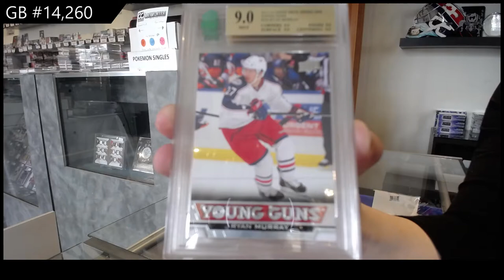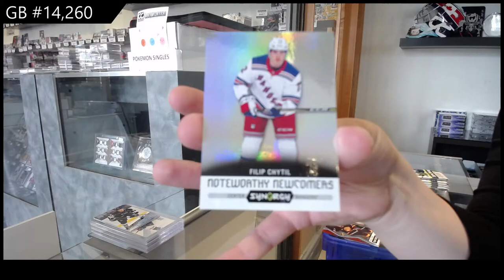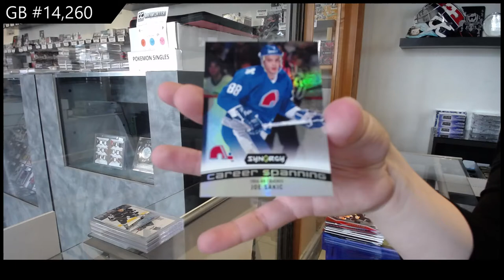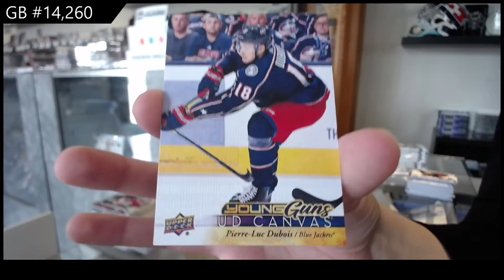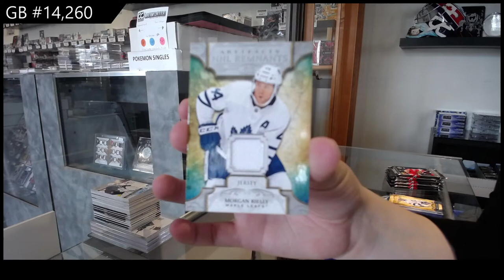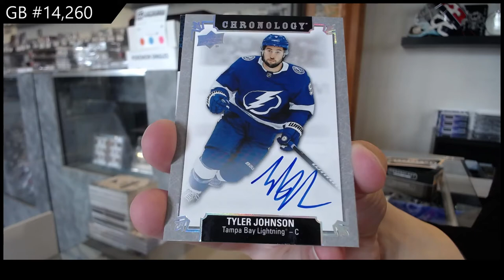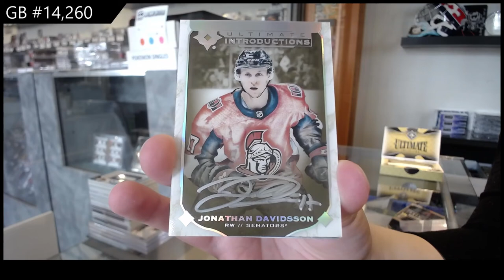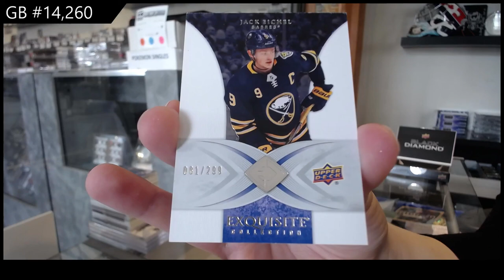10 Box Hockey Mix Break With Splendor - C&C GB #14,260